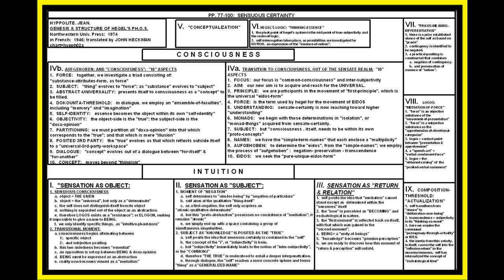JEAN HYPPOLITE: HEGEL'S PHENOMENOLOGY; "DIALOGUE THRESHOLD & AUFGEHOBEN"